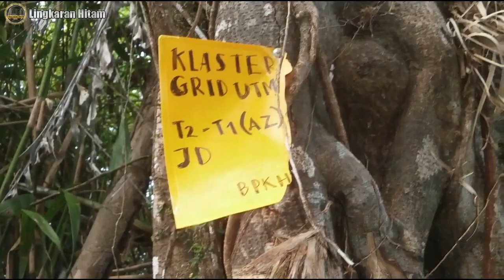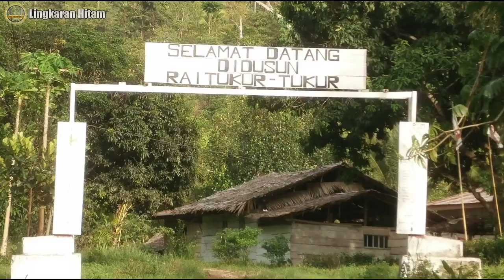TEGAS SUKU TOGUTIL PULAU HALMAHERA YANG MELARANG ORANG LUAR MENDEKATI WILAYAHNYA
Lanjut, tentang peradaban suku pedalaman di Indonesia lainnya ;